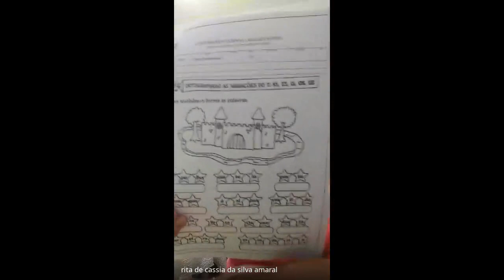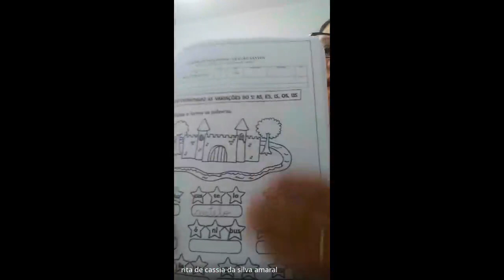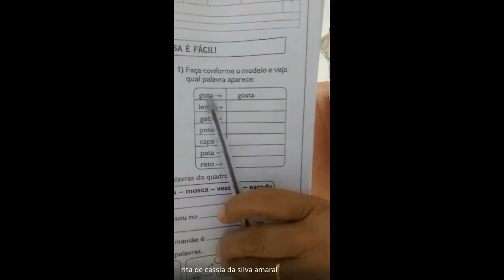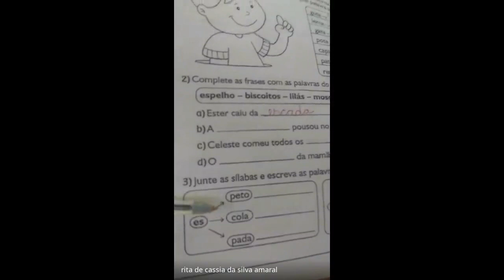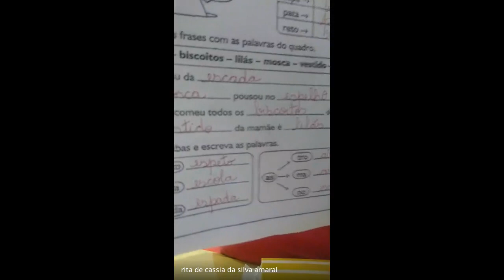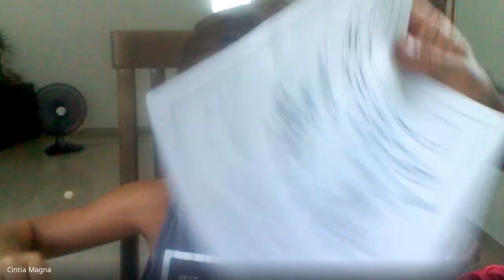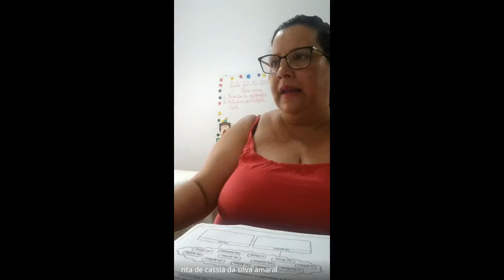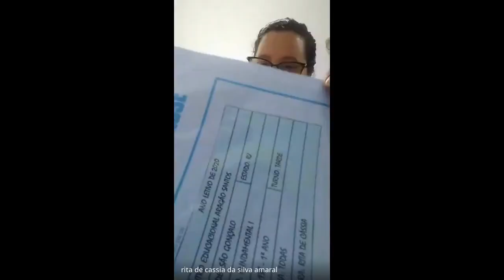1 ANO RITA 2